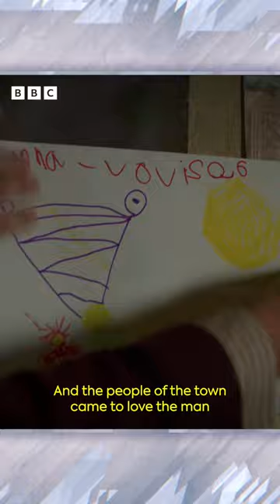When the Doctor stays for Christmas, every day is a celebration! 🎄